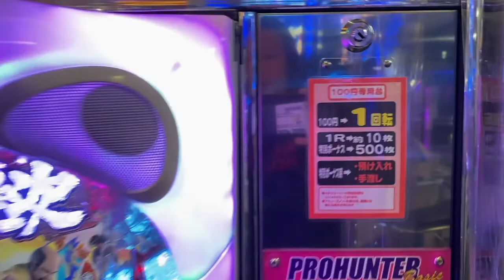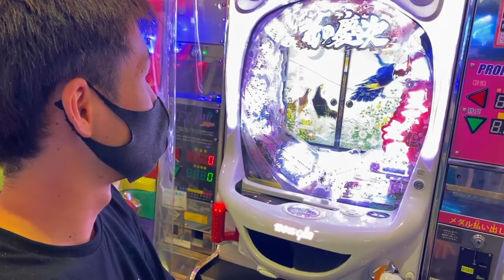鳥取のオススメスポット紹介！（たまには帰ろう地元の旅！）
KING SONICセナチンの地元鳥取に久しぶりに帰ったので
オススメスポットを紹介してみました！

ルンバのTwitter